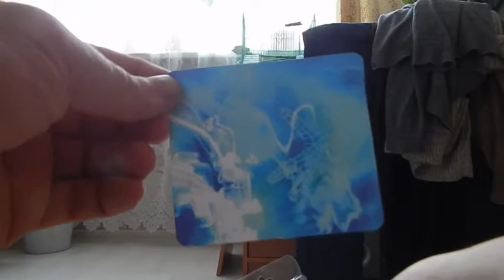Распаковка посылок из Китая #7. Тренажер для пальцев. Для музыкантов.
100% новый товар высокого качества.
Палец Усилитель тренажер
Каждая кнопка пальца полностью регулируется от 4lb-7lb
Изделие подарит вам замечательную выдержку вашего пальца, которая может создавать мелодичную музыку.

Параметры:
Материал: abs
Размер: 10*9*3 см
Цвет: черный, красный, зеленый